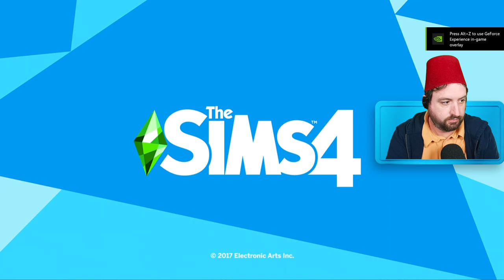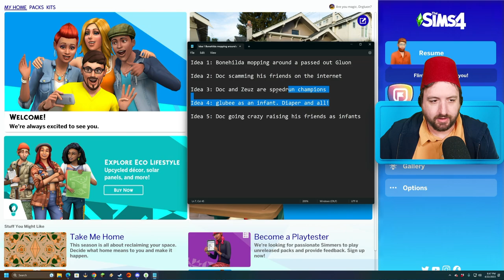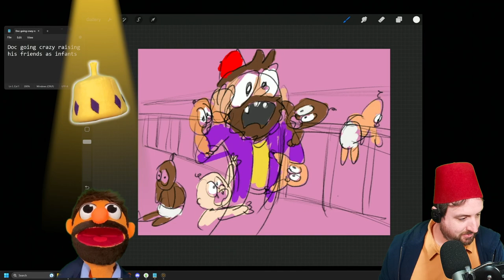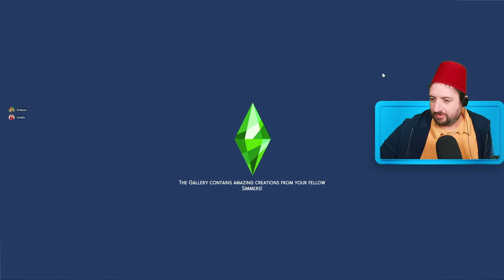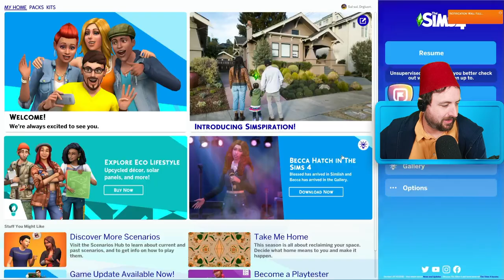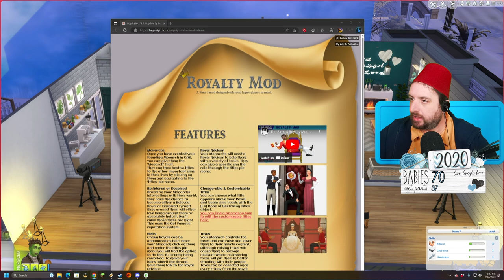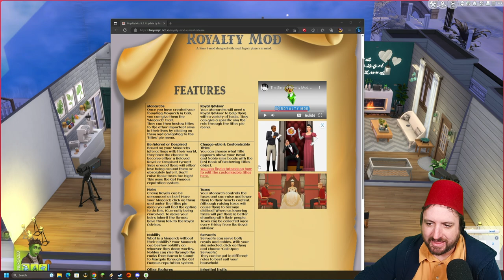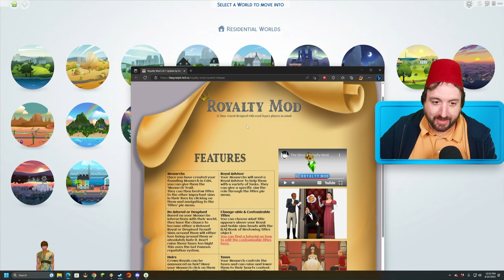Apr 22 2023 - Sims 4 Multiplayer - All my friends are infants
Starring @kelseydangerous  @Vixella  @Risshella @SpringSims1   @JamesTurnerYT
0:00:00 Multiplayer Babies
2:47:36 Secret 100 Babies Episode
4:01:54 Building a "Castle"